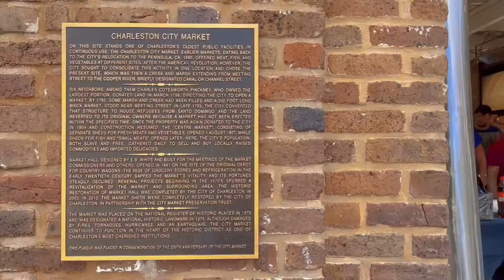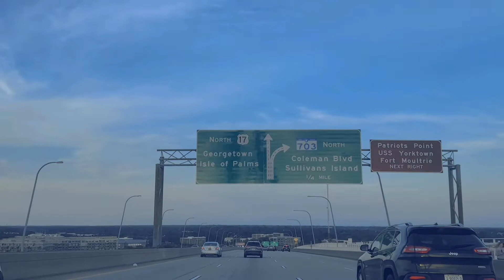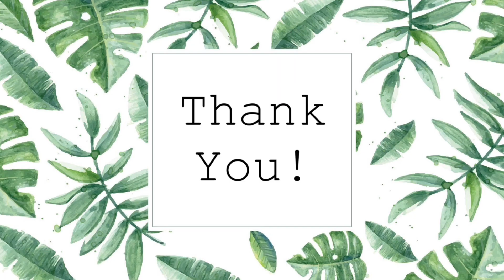Things to do in CHARLESTON, SC | Waterfront Park | Arthur Ravenel Jr. Bridge | Downtown Charleston